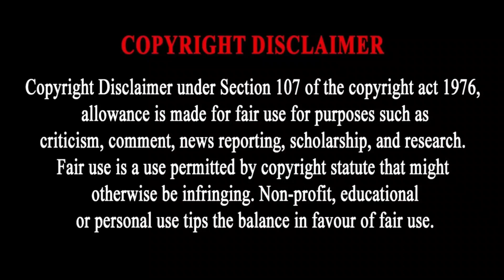WEDNESDAY EPI - 2 Explanation in Malayalam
Wednesday is an American coming-of-age supernatural comedy horror television series based on the character Wednesday Addams by Charles Addams. Jenna Ortega not only learned a lot to play the role of Wednesday, started a huge dance hype that flooded social media.
Directed by : Tim Burton
Cinematography : David Lanzenberg, Stephon Pehrsson
Created by : Alfred Gough, Miles Millar